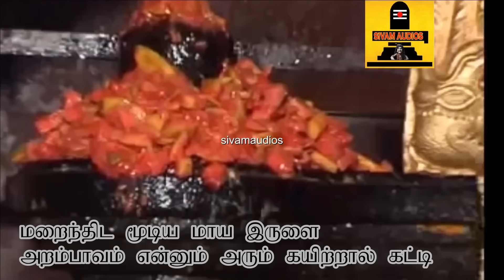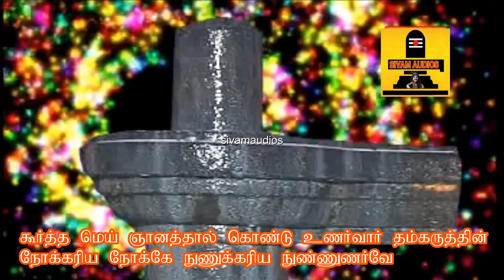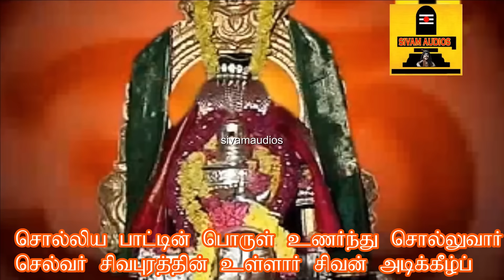பிரதோஷம் நாளில் அவசியம் கேட்க வேண்டிய சிவபுராணம் | நமச்சிவாய வாழ்க | NamasivayaVazhuga | SivamAudios